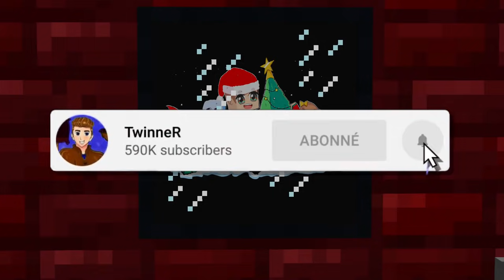QUI VA SURVIVRE AUX PIÈGES MORTELS DE JIGSAW SUR MINECRAFT ! Twinner , ma Fille Lola ou mon Fils ?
QUI VA SURVIVRE AUX PIÈGES MORTELS A JIGSAW SUR MINECRAFT ! Twinner , ma Fille Lola ou mon Fils !